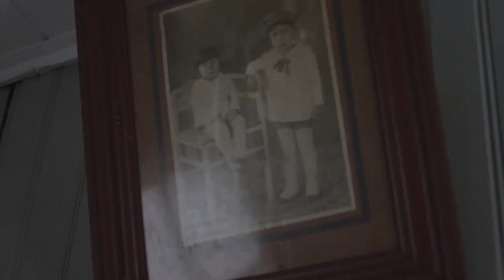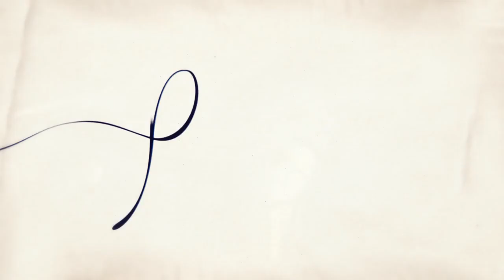Trailer Oficial – Plauto, Um Sopro Musical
Plauto, Um Sopro Musical

Elenco: Zé Adão Barbosa, Evelyn Ligocki, Lucian Krolow, Miguel Vicente Cirone, Fabricio Vigueras.
Diretor: Rodrigo Portela

Plauto, um Sopro Musical é um docudrama sobre a trajetória de Plauto Cruz (15 de novembro de 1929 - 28 de julho de 2017), um dos maiores músicos gaúchos e considerado por muitos como o melhor flautista do Brasil. O filme reúne desde composições do renomado artista brasileiro, até diversos fragmentos de sua vida pessoal. Dirigido por Rodrigo Portela - conhecido também pelos curta-metragens Reflexo (2017) e Continuidade (1999) - e escrito por Márcio Schoenardie - O Homem Que Copiava (2003), Vida de República (2012) e A Gritty Story (2019) -, o documentário conta com apresentação de Zé Adão Barbosa e participação de Evelyn Ligocki, Lucian Krolow, Miguel Vicente Cirone e Fabricio Vigueras.

Estreia em 05 de Outubro de 2023.

© copyright - Lança Filmes do Brasil